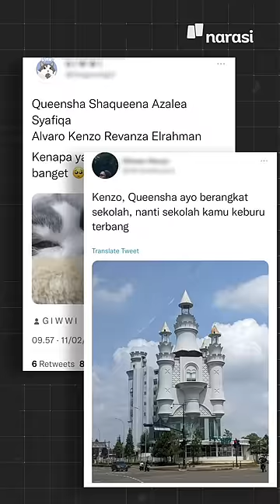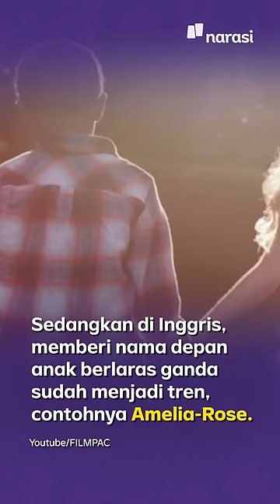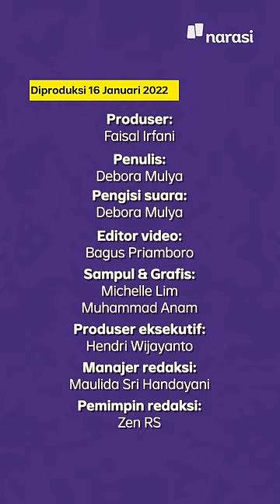Kenzo sampai Queensha: Ada Apa di Balik Tren Nama Kekinian? | Narasi Daily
Mulai dari Kenzo sampai Queensha. Kenapa, ya, nama anak sekarang kok cenderung berbeda, unik, dan asing? Terlebih buat para orang tua yang masuk kelompok milenial, nih.

Simak penjelasannya di video ini, ya. Ternyata enggak cuma terjadi di Indonesia, lho~

(Narasi)